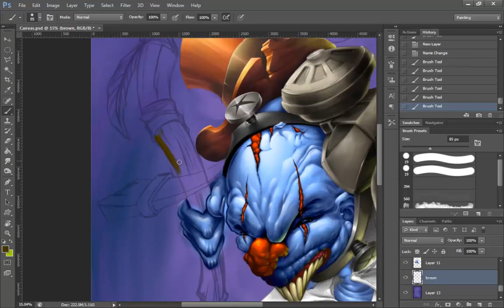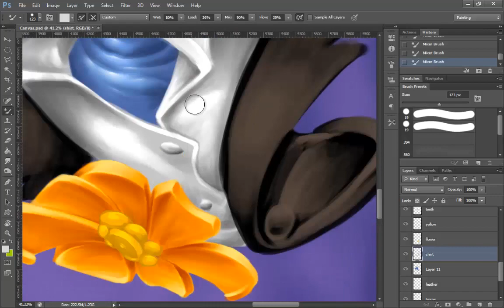Photoshop - Illustrating, Digital Painting a Clown Character - Enok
Clown digital painting